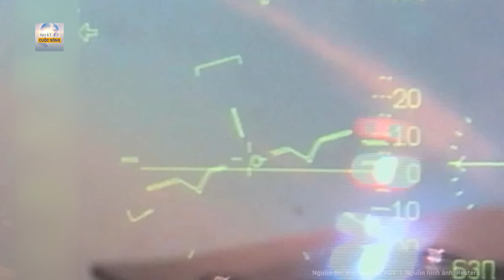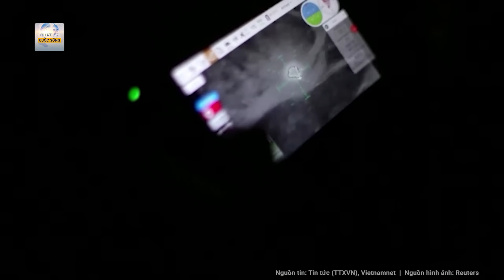Toàn cảnh thế giới: Ukraine được đồng minh hậu thuẫn; Nga phải sơ tán hàng ngàn người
Nga Ukraine mới nhất | Toàn cảnh thế giới: Ukraine được đồng minh hậu thuẫn; Nga phải sơ tán hàng ngàn người
- Ukraine trông chờ liên minh thiết giáp mới, tham vọng vùng đệm của ông Putin có thành hiện thực?
- Nga tấn công liên tiếp vùng Sumy của Ukraine, 486 vụ nổ được ghi nhận
- UAV không phải vũ khí tạo đột phá giúp Ukraine lật ngược tình thế trước Nga
- Ngoại trưởng Thổ Nhĩ Kỳ: Xung đột Ukraine sẽ không kết thúc trong năm nay
- Ông Trump cáo buộc Đảng Dân chủ “ghét” Israel